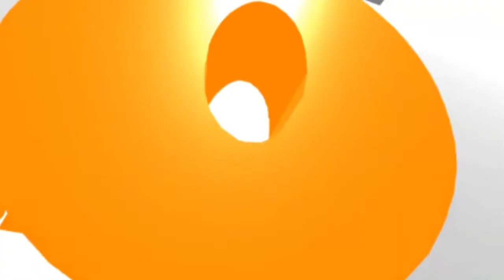nyt mennää kattoo uutta katulamppua